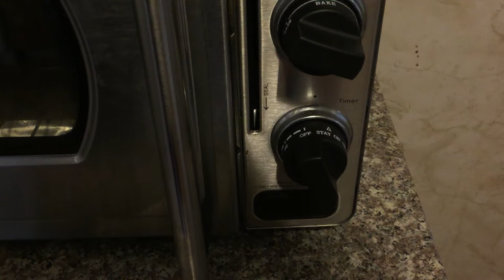Wolfgang Puck Oven Turning Itself On... Fire Danger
The timer switch is faulty and causes the oven to go to the "STAY ON" position. This is a fire danger. If you own one of these ovens, be careful.